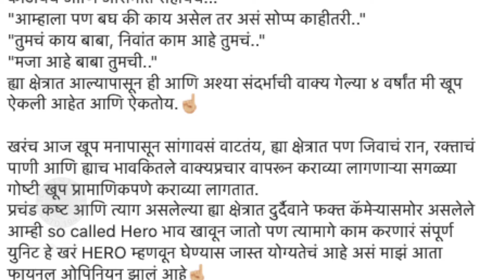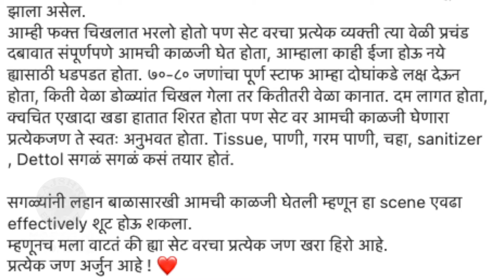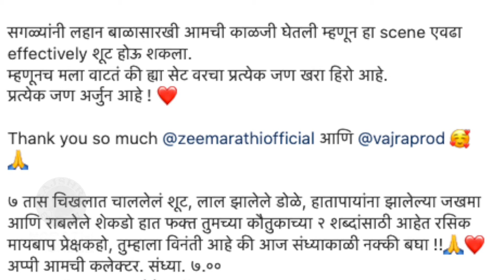Rohit Parshuram | चिखलातल्या सीनसाठी रोहितची खास पोस्ट | Appi Amchi Collector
झी मराठीवरील अप्पी आमची कलेक्टर या मालिकेतील चिखलात शूट झालेल्या सीनसाठी अभिनेता रोहित परशुराम याने खास पोस्ट शेअर केलीये. पाहुयात याची एक खास झलक.